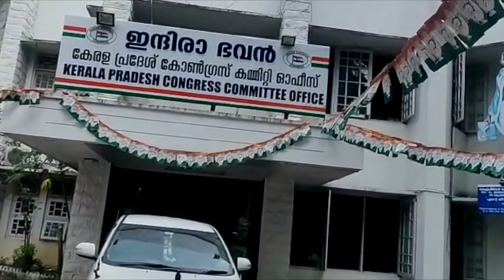Promise to protect Sabarimala tradition doesn't violate gender equality: Kerala Congress chief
In an exclusive interview to ThePrint, Mullappally Ramachandran, president of the Kerala Pradesh Congress Committee (KPCC), said that the promise in UDF manifesto of bringing new legislation pertaining to "protecting Sabarimala traditions" is not violative of gender equality. He also spoke about BJP's efforts to make inroads in Kerala, and the Kerala Congress (M)'s split from the UDF.